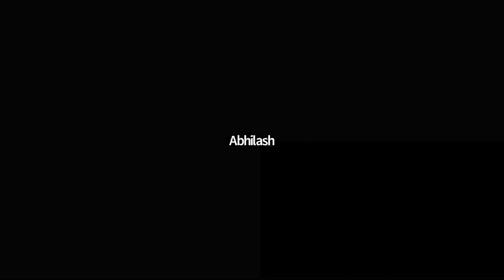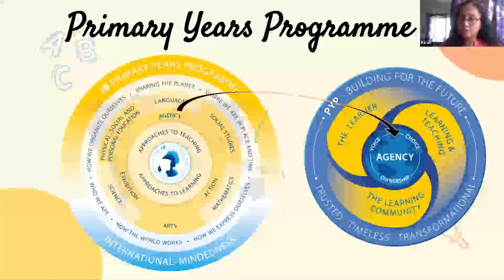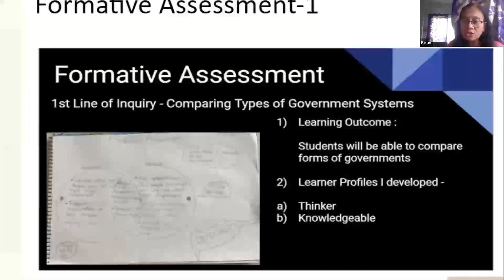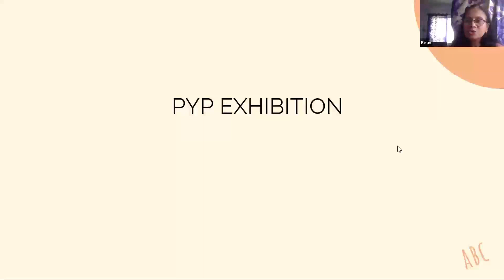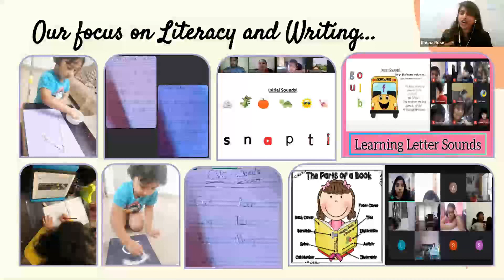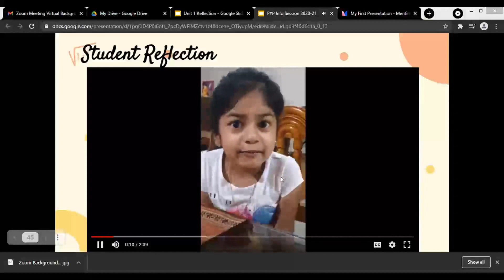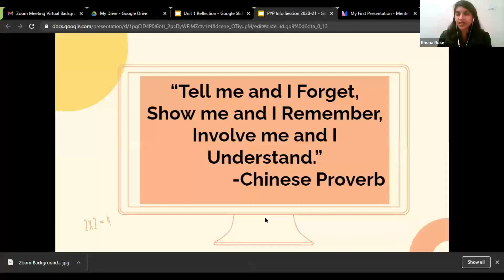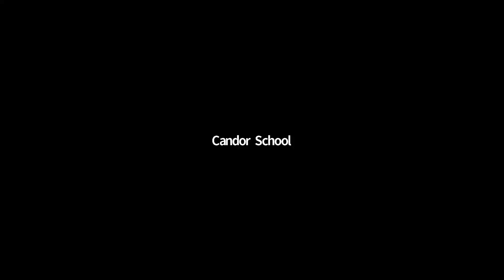Primary Years Programme Open House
Virtually Experience how Candor International School inculcate holistic development in our students through a unique approach.